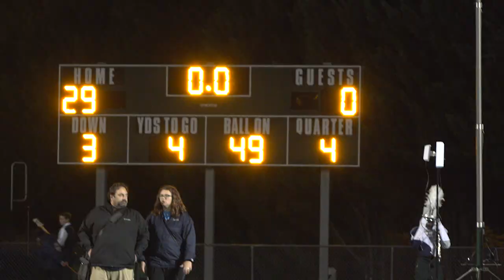Colonial Forge (VA) vs Riverbend (VA) l Full Game Highlights l Spotlight 39 2022 Tour l Week 8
Colonial Forge (VA) vs Riverbend (VA) l  Full Game Highlights  l  Spotlight 39 2022 National Tour  l  Week 8